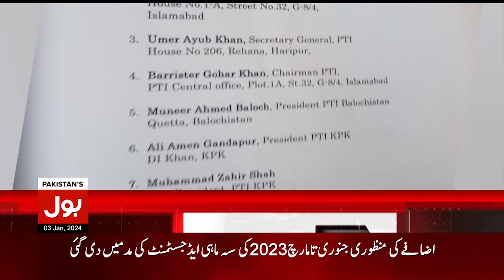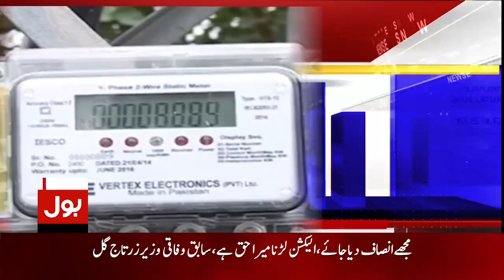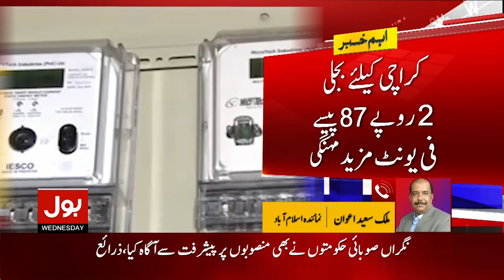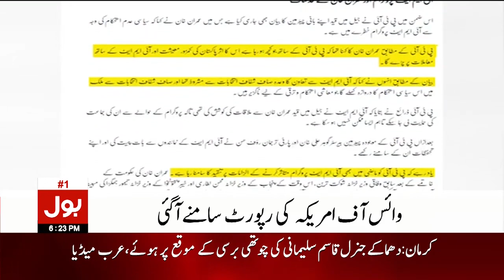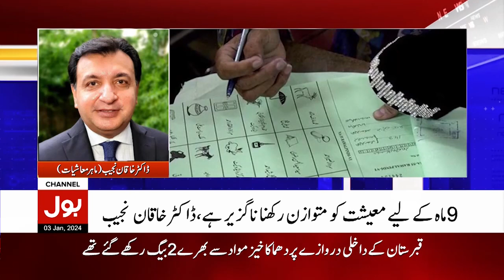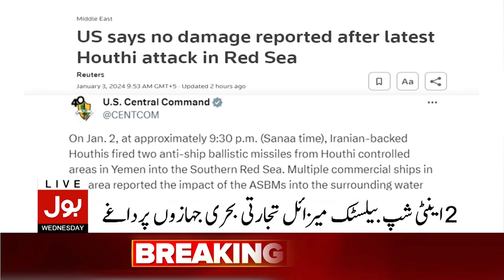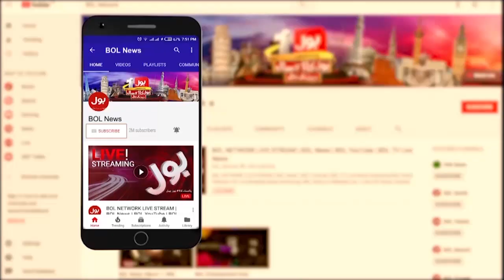PTI Intra Party Election Case Decision | BOL News Bulletin At 6 PM | PTI Bat Symbol | Supreme Court